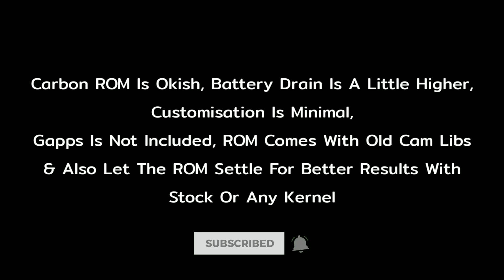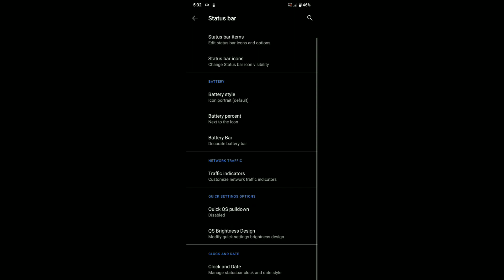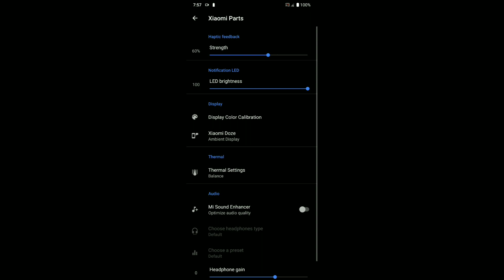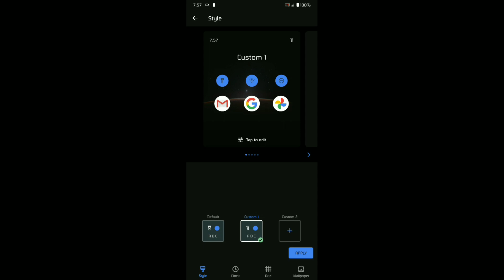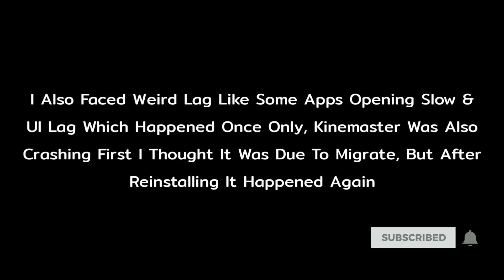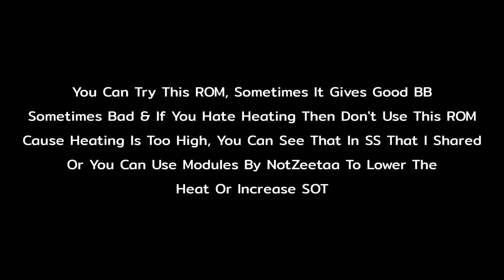(Lavender) Carbon ROM 8.0 PAX Official, Review For Redmi Note 7 | Is Carbon Good For Your Device?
What is CarbonROM?
CarbonROM is an aftermarket firmware based on the Android Open Source Project created with the purpose of adding versatility and customization to stock Android. Stability is our highest priority; our vision is to be the best alternative to a stock operating system for your device.

Timestamps:
00:00 Intro
00:07 Info About ROM
00:28 Features
03:21 Call Of Duty Gameplay
04:03 Comparison
04:17 Screenshots
05:11 Final Words
05:25 Outro

1. Diviners - Stockholm Lights
2. Jim Yosef - Fall With Me